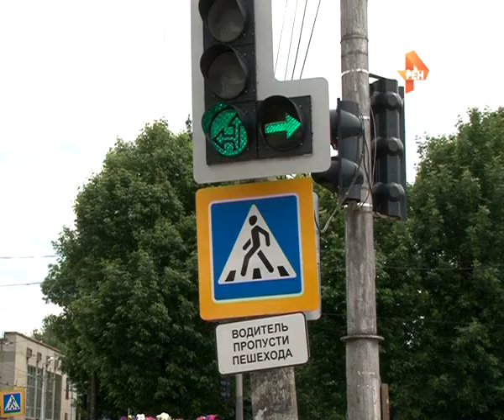Улыбнитесь, вас снимают! 2015-06-11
Нарушители правил дорожного движения попадут в историю, правда, в неприятную для них. На трех загруженных перекрестках Твери в скором времени заработают новые комплексы видеофиксации нарушений. Планируется, что их установка завершится уже на этой неделе, а в полную силу «умные» камеры начнут «ловить» нерадивых водителей в июле. В тоже время, чтобы автовладельцы меньше времени проводили в пробках, контроллеры светофоров будут в онлайн-режиме продлевать фазы зеленого света в часы-пик.